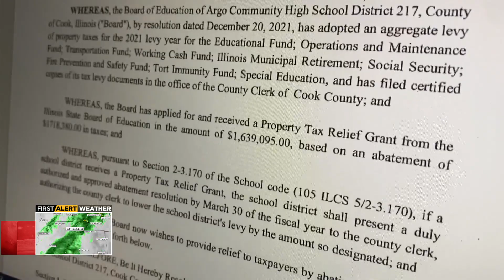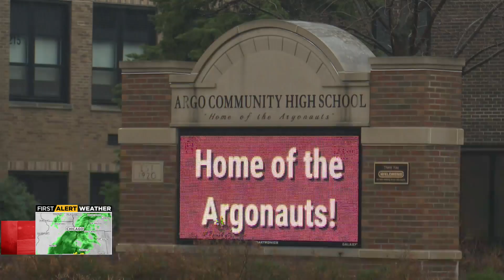Argo School District 217 provides tax relief thanks to state grant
Usually, we hear about some school districts asking for more money – which often comes in the form of a property tax hike. But as CBS 2 Political Investigator Dana Kozlov reports, one southwest suburban school district is able to do the opposite – and give money back.